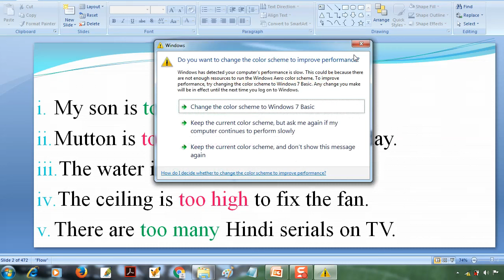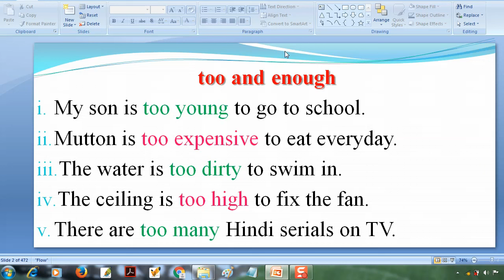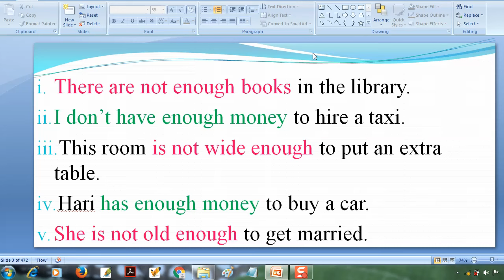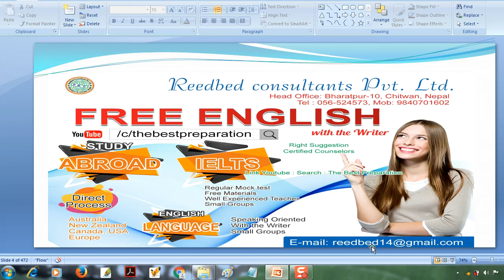Too & Enough - meaning in Nepali and used in daily sentences || Learn English vocabulary n use Netra